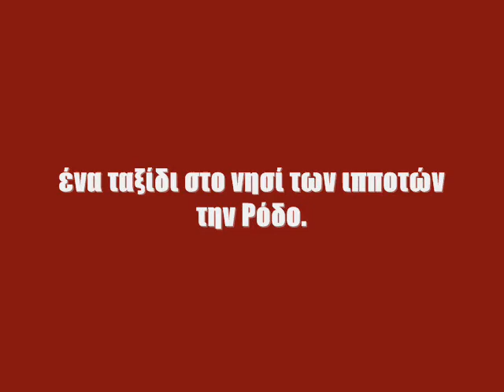ταξίδι στο νησί της Ρόδου "παλιά πόλη"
μιά σειρά ντοκυμαντέρ για το νησί των ιπποτών την Ρόδο.δεύτερος μας σταθμός η παλιά πόλη της Ρόδου.